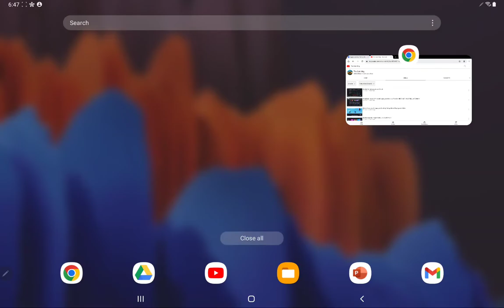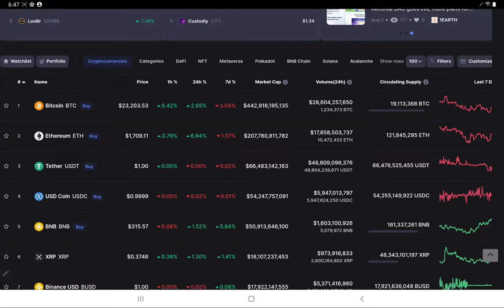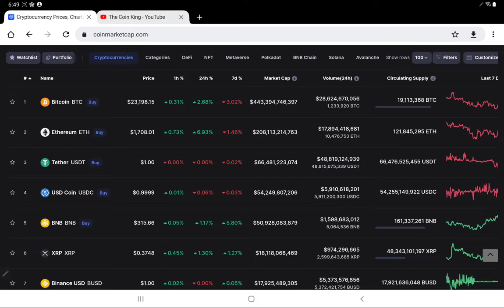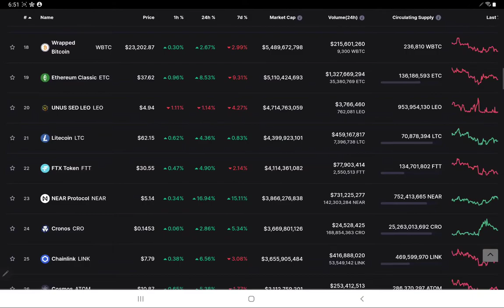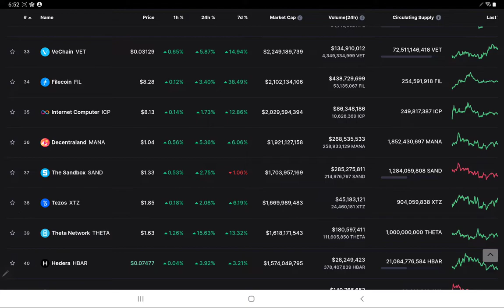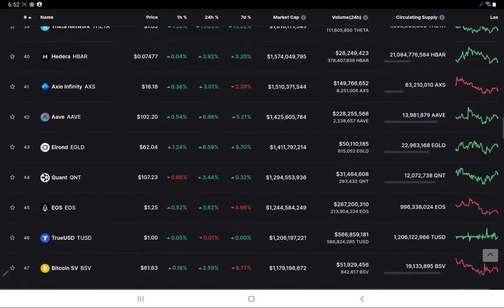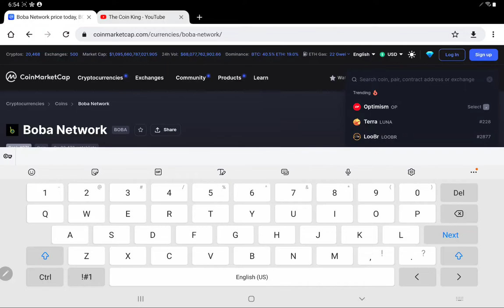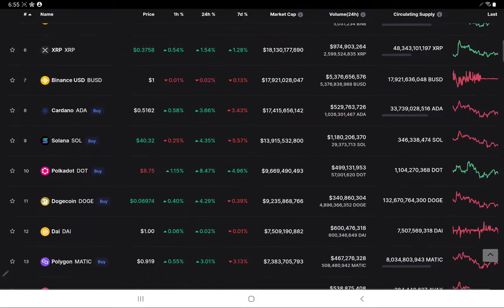$boba $op $dusk and many undervalued projects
still bullish in crypto ...Top undervalued projects Boba Network ...Optimism. Dusk Network